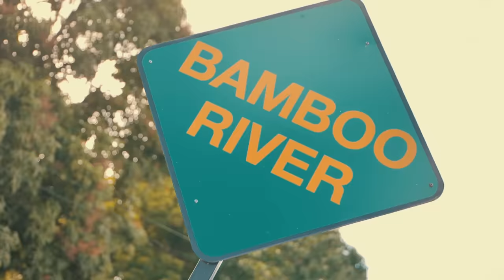Popcaan Drain Cleaning Project Bamboo River St Thomas